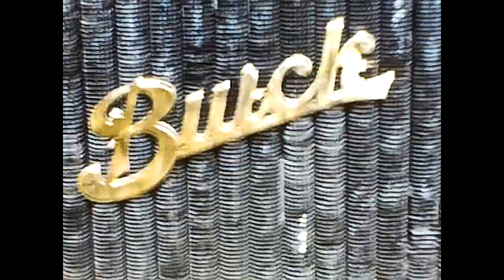Anniversary of the Hannah Jumper "Hatchet Raids" - Rockport, MA, 1950s | Vintage 8mm Home Movie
July 8 marked the anniversary of the "Hatchet Gang" raids in Rockport, MA. The town held a commemorative event to acknowledge this iconic day in Rockport history.

Hannah Jumper was a primary organizer of a Rockport, Massachusetts, temperance group. After months of planning in 1856, 75-year-old Jumper and her "Hatchet Gang" raided Rockport establishments that sold legal and illegal spirits. As a result of the raids, Rockport became a dry town until a voter referendum in 2005.

Filmed on 8mm by Pierce Sears. Ditigized by Twin Lights Archive in 2023.